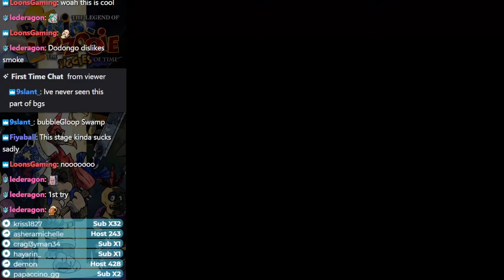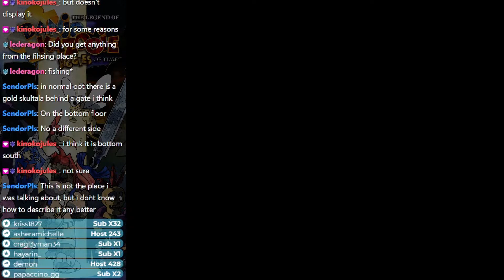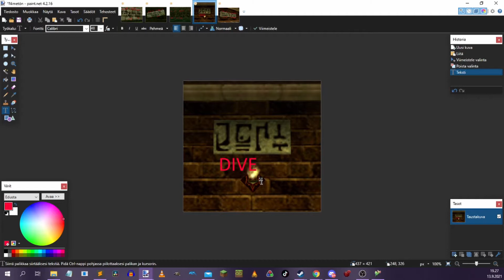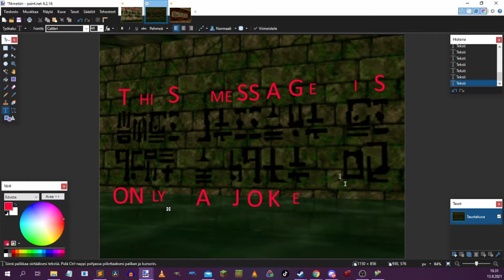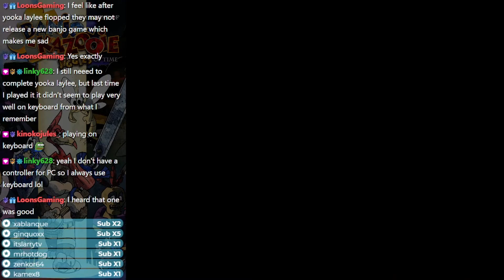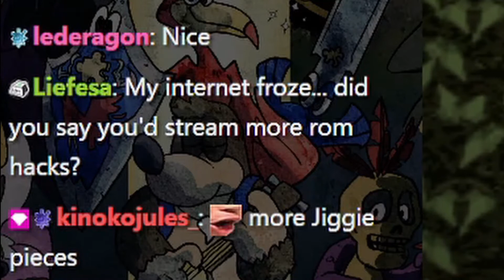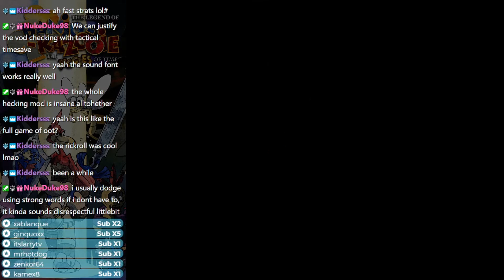The Greatest Banjo-Kazooie Romhack! - Jiggies of Time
Romhack: The Legend of Banjo-Kazooie: Jiggies of Time by Kurko Mods
What if Banjo-Kazooie took place in Hyrule and The Legend of Zelda universe? In this romhack your traditional Zelda keys and items are replaced with jiggies and other collectibles from N64's Banjo-Kazooie games. New dialogue and memes are included!

Edited by @Samura1man

- Early access to future videos
- Name at the end of videos
- Access to members only channel on my Discord server